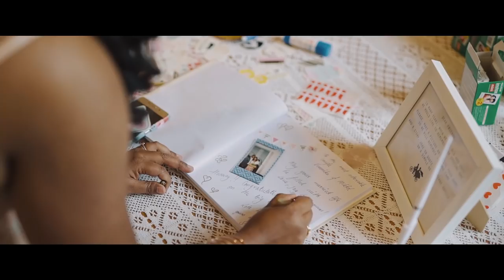Veronika & Mikkel // bride with surprise dance & groom on roller skates and bicycle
How often do you see a wedding where bride surprises everyone with dance with her brothers, groom goes roller skating with groomsmen, picks up the bride on bicycle and pushes down the wedding car in socks. Throw in some smoke bombs and you've got a making of a helluva wedding!

Believe it or not, but it all happened on the wedding day of Veronika and Mikkel who mixed together Estonian, Russian and Danish vibe at one of the most gorgeous castles in Estonia - Sangaste castle.

Wedding venue: Sangaste castle
Floral: Perfect day, Anastasia Orlova
Photography: Maria Vie Photography
Musicians: Urmas Rätsepp, Ahtme musikakool
Hair: Anna Martsuk, Ilustuudio Jasmiin
MUA: Khatidze Ametova, Ilustuudio Jasmiin
Host: Nikolai Bentsler
Wedding invitations: Paper Artist
Wooden accessories: Woody Art
Bride's surprise dance choreographer: Ainikki Seppar
Wedding dress: NAVIBLUE bridal from MaryTrufel (Russia)
Wedding shoes: Badgley Mischka
Groom's suit: MOND of Copenhagen